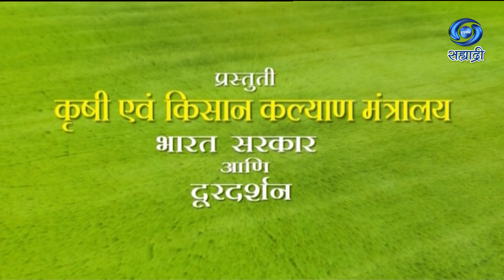वन्यजीव आरोग्य व्यवस्थापनात पशुवैद्यकाची भूमिका | Krishidarshan | कृषीदर्शन | 23.11.2021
सहभागी - डॉ. शैलेश पेठे, जिल्हा पशुसंवर्धन उपआयुक्त पशुसंवर्धन विभाग, मुंबई
विषय - वन्यजीव आरोग्य व्यवस्थापनात पशुवैद्यकाची भूमिका
या कार्यक्रमाचे २३ नोव्हेंबर २०२१ रोजी प्रसारण झाले होते..
कृषीदर्शन
Krishidarshan - 23 November 2021 - वन्यजीव आरोग्य व्यवस्थापनात पशुवैद्यकाची भूमिका
DD Sahyadri
Doordarshan Mumbai
Sahyadri Marathi
Show : ' Krishidarshan '_' कृषीदर्शन '
Subject : ' वन्यजीव आरोग्य व्यवस्थापनात पशुवैद्यकाची भूमिका...'
Parti : डॉ. शैलेश पेठे, जिल्हा पशुसंवर्धन उपआयुक्त पशुसंवर्धन विभाग, मुंबई
Anchor : शिवांगी निर्गुण दाभिळकर
Social Media Operator : वनिता राऊत - मांजरेकर
Producer : मारुती मोगले